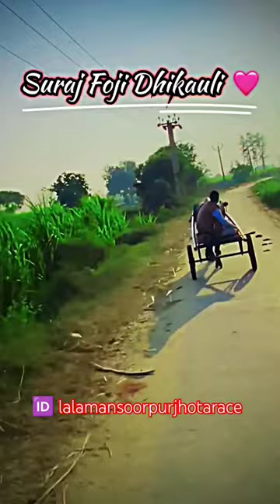surajfojidhikoli ramfal lalamansoorpur allindiajhotarace practiceshorts